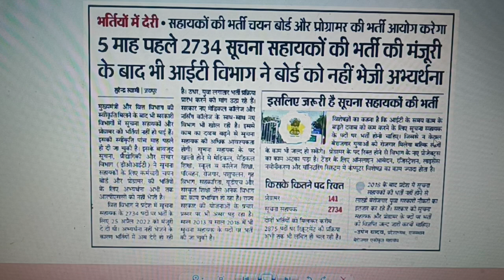Rajasthan 2734 सूचना सहायकों की भर्ती को मंजूरी जल्दी होगी जारी विज्ञप्ति आईटी विभाग का बड़ा निर्णय